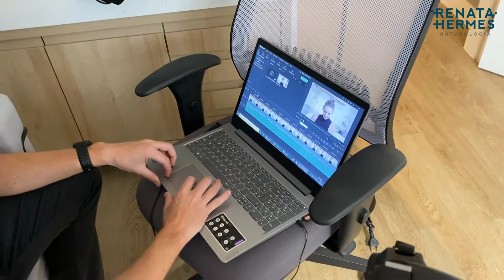Por dentro das gravações do 2021:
Vlog mostrando o processo de gravações para o nosso curso online "2021:", que terá abertura das inscrições no próximo domingo, dia 8.

Com carinho,

Renata Hermes